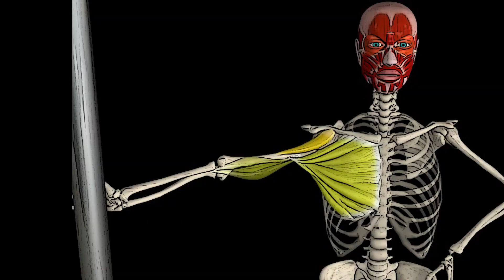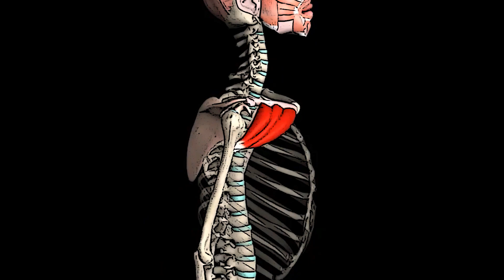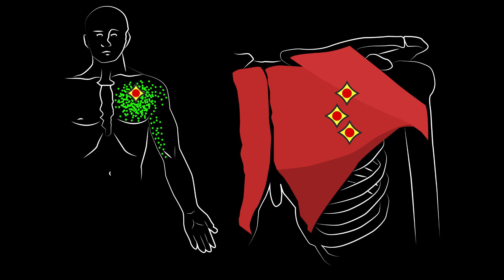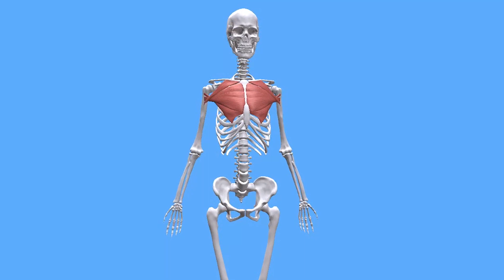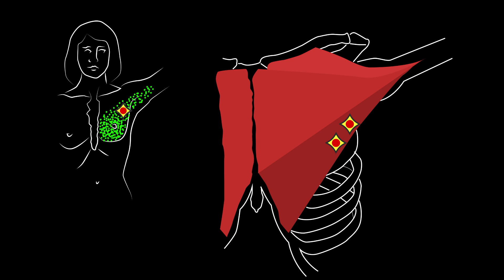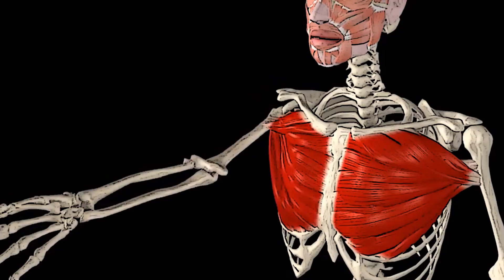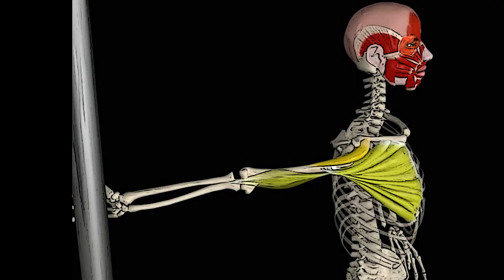Боль в груди, руке и грудной клетке 🔴 Большая грудная мышца и триггерные точки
Боль в груди, руки и грудной клетке может исходить из триггерных точек большой грудной мышцы.

Миофасциальные триггерные точки большой грудной мышцы могут быть расположены в пяти областях.

🔴 Триггерные точки, локализованные в ключичной части большой грудной мышцы вызывают боль над передней частью дельтовидной мышцы и местно - в ключичную часть самой мышцы.

🔴 Триггерные точки, находящиеся в грудинном пучке, ближе к середине, отражают интенсивную боль в переднюю часть грудной клетки, и способны имитировать боль в области сердца, если поражена левая большая грудная мышца. Боль также может распространяться вниз по внутренней поверхности руки, по ладонной поверхности предплечья и по локтевой поверхности кисти, распространяясь на безымянный палец и мизинец или безымянный палец и половину мизинца.

🔴 Триггерные точки в грудинной части мышцы, расположенные ближе к грудине вызывают боль местно и над грудиной. Если они расположены слева, то эту боль также можно спутать с сердечной болью. Интенсивность болевых ощущений может усиливаться при движении рукой, а также нарушать сон.

🔴 В рёберном и брюшном пучке большой грудной мышцы миофасциальные триггерные точки обнаруживаются в двух областях. Триггеры, находящиеся у латерального края мышцы вызывают болезненность молочной железы с избыточной чувствительностью соска при прикосновении и боль в груди. Такая симптоматика относится как к женщинам, так и к мужчинам.

00:00 анонс видео
00:36 большая грудная мышца: анатомия
01:19 большая грудная мышца: функции
02:08 большая грудная мышца: триггерные точки
06:40 большая грудная мышца: лечебные упражнения
10:45 полезные рекомендации